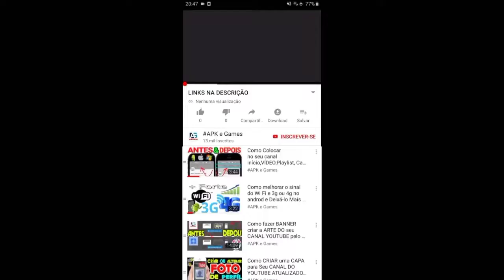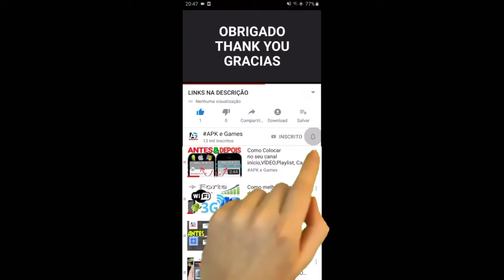Lammy Cup Mario Kart Tour New Year's Tour 2022 Gameplay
Mario Kart Tour New year 2022
o novo piloto Miauser e o novo veículo diabólico Tigrino esperam por você no cano. para começar a primeira temporada de 2022
MARIO KART TOUR temporada de festas EVENTO MOEDAS APLENTY COPA mario temporada espacial
new update Mario kart Tour Space Tour Mario Satellaview Unlocked 50 space pipe Mario Astronauta Faz sua estreia na temporada espacial!
o evento celebração de fim de ano começou!
durante três temporadas, oferece uma chance de conseguir um piloto classe A!
Toadette pinguim faz a sua estreia na temporada pinguim!
o cano inclui o novo veículo astromóvel e o planador balão asteroides, perfeitos para uma aventura espacial.  o cano da segunda rodada traz 3 variações da Rosalina.

Novidades em mario kart tour Toad vs Toadette tour novo evento trazendo o dobro de fixas pra gastar na loja
novos veículos e perfeito para o dia das bruxas

Os problemas encontrados foram resolvidos.

DESCRIÇÃO

Mario kart Tour Temporada de outono

Super Mario Galaxy | Wii | Jogos Nintendo
Mario kart tour Halloween tour
Mario kart Tour christmas tour
super mario WORLDS
Super Mario Maker 2
Mario Kart Tour - Wedding Tour - All Cups (200cc)
Mario Kart Tour - Holiday Tour -